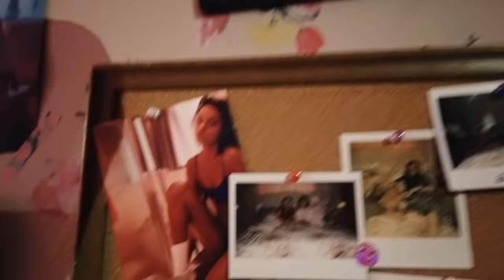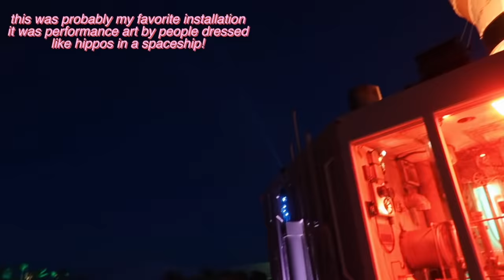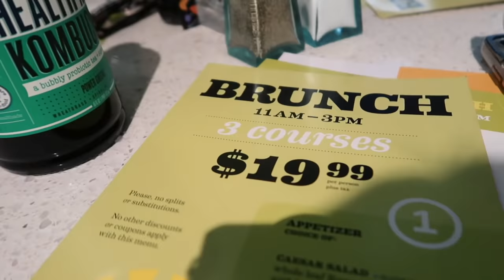MY FIRST MUSIC FESTIVAL EVER aka a coachella vlog nobody asked for 🥰| travel vlog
MY FIRST MUSIC FESTIVAL EVERRRRRR! If you were watching my princess polly haul earlier in the year I was talking about how much I wanted to go to a music festival and as we all know Coachella is like the influencer olympics so it was a huge milestone to be invited to go with H&M. As far as the experience, I had a really great time dancing and running around like a lil bunny rabbit haha. It was also both underwhelming and overwhelming at the same time - hard to describe but it was probably cause I also had nothing else to compare it to. Regardless, a music festival of that size is an experience everyone should have cause it was wildddddd and you decide if it's right for you. For me, it affirmed the fact that I am a grandma haha.

☆ MY CEREAL BUSINESS! ☆

☆ SHOP + CODES ☆
+ YAS BITCH, YOU DESERVE A VACAY! $35 OFF AIRBNB
+ MY CAMERA, GEAR, LIGHTS, 'NINA' NECKLACE, ETC.

☆ FAQ ☆
Age: 23
Ethnicity: Vietnamese American Canadian
Location: Vancouver, Canada + San Francisco, US
Camera: DJI Osmo
Software: Final Cut Pro X
All videos are filmed and edited by me unless stated.